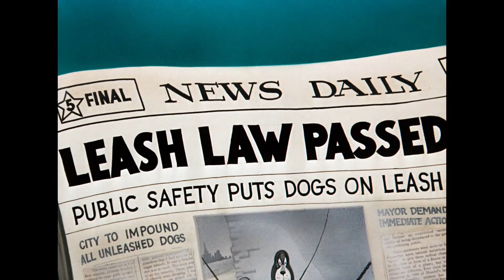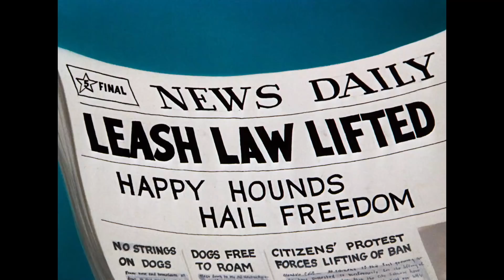Tom und Jerry auf Deutsch | Die Neujahrsresolution | WB Kids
Es ist ein brandneues Jahr, Zeit, eine neue Resolution zu verabschieden! Dieses Jahr wollen Tom & Jerry wie immer ein Schelm sein!